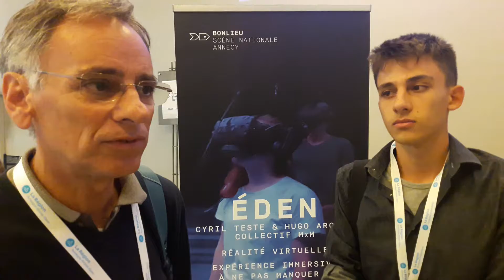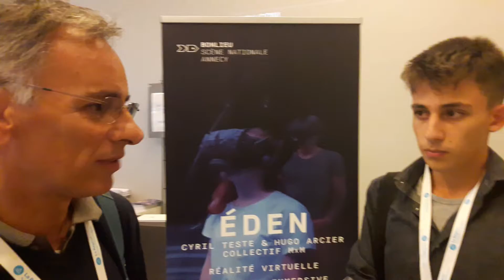Festival cinéma italien 2019 Il Varco prof Mario Derrare et Daniele Pavan